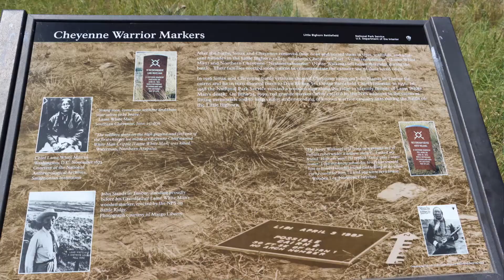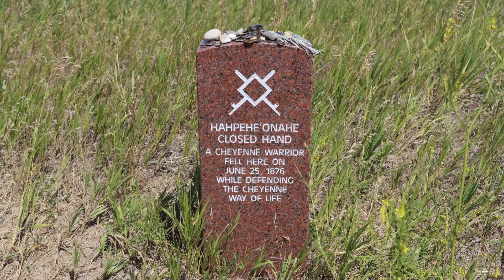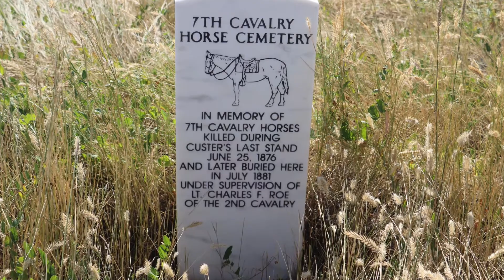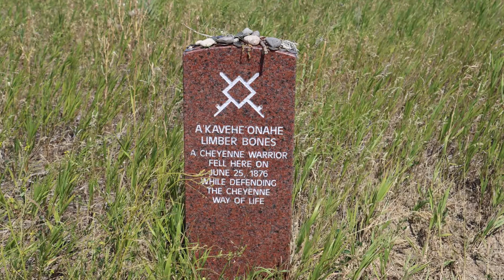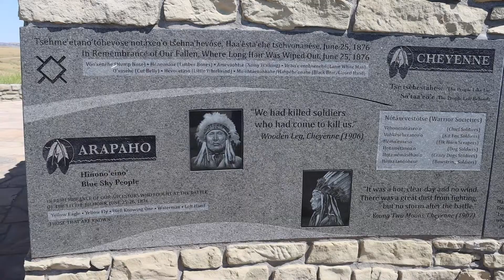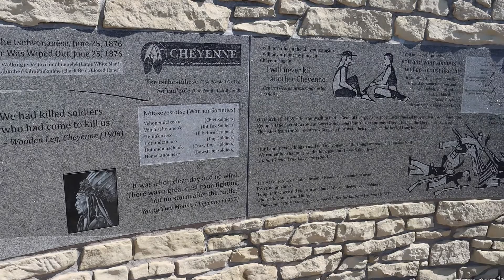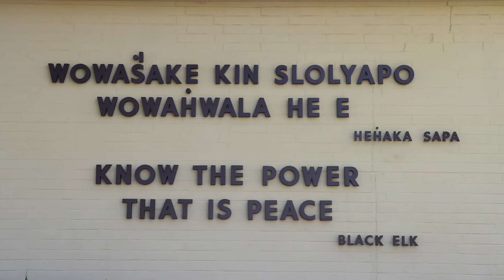Little Bighorn Battlefield National Monument (RV Lifestyle)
Sometimes words can't express the feelings you get when visiting sacred places. You have to see and experience for yourself.

We visited the Little Bighorn Battlefield National Monument in Crow Agency Montana. We were blessed to get the opportunity to experience such a sacred place. No matter how you feel about General Custer and what happened during the battle of the Little Bighorn, it's a great place to visit and reflect on the past. Our full time RV lifestyle gives us opportunities to visit places like this and create memories we'll always cherish.

✅TSD Open Roads: fuel discount program
✅Passport America: A great way to save 50% on site fees
This is a Referral Partner Link and we are compensated when you purchase a membership from Harvest Hosts. At no additional cost to you.

This commission comes at no additional cost to you but helps us keep providing the content we love to share.  As a promise to you, we will only recommend products that we use and we believe can be a benefit to you.